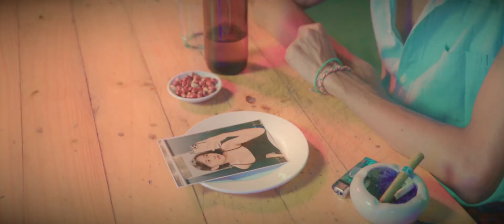အရက်သမားရေးတဲ့ ရည်စားစာ - ThallTa(MindSet) [Offical MusicVideo]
Credit original vocal & beat owner
Reproduced with permission only Underground Artist Support Community

Title - အရက်သမားရေးတဲ့ရည်းစားစာ(MV)
Artist - MindSet(ThallTa)
Actor - MoeNyo(မိုးညို),မေသူအင်ကြင်း,OoKhaing,MindSet
Beat - ShwePronal(TrapSoul)
Studio - Dr.Beatz
Mixing - LinHtetKhing
Production Manger - KoSai
Lighting - Di
Edits - MinKhant

(C)2016 Double-K Entertainment LLC.,under exclusive license to DoubleK Records,a division of Pandora Pioneer Music.

DoubleK Team(Prob By K2S)